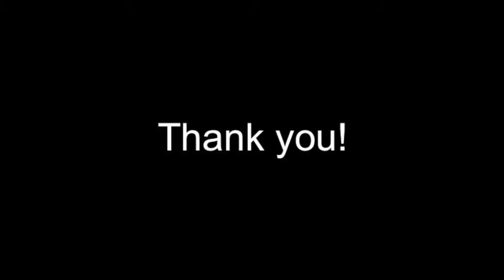English - Practice # 04: Layered skin closure and “U” Suture, - Dr. Andrés Ferro, Plastic Surgery.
Using the same model we used on the irregular edged wound debridement practice, the technique for performing skin closure in two layers is explained and, when performing skin closure, the Greek Guard suture technique (or "U" suture) is demonstrated, as well as its subsequent removal.